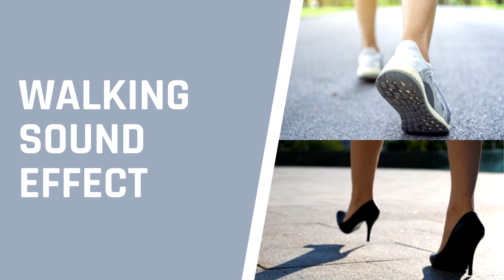Walking Sound Effect (Footstep | High Heels Sound Effect)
0:00 Walking Sound Effect
0:31 High Heels Walking